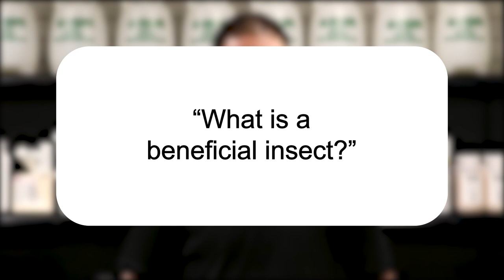What is a Beneficial Insect? | Pest Support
In this video, Jason talks about a few beneficial insects and how they help the world.